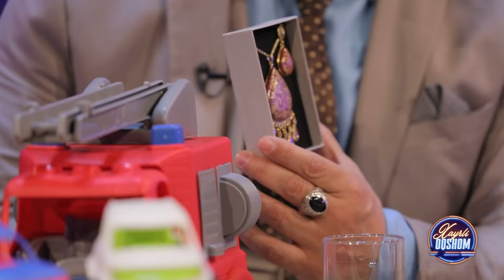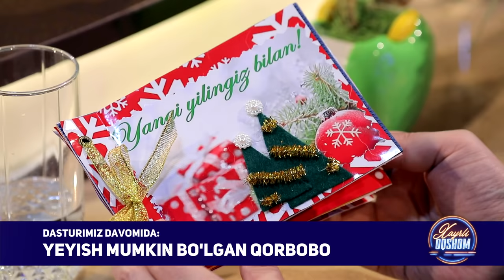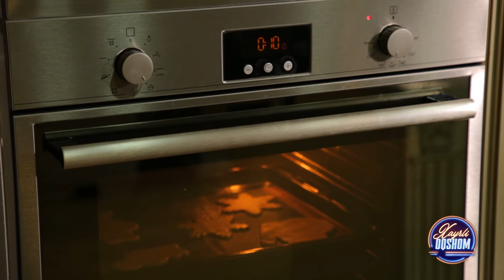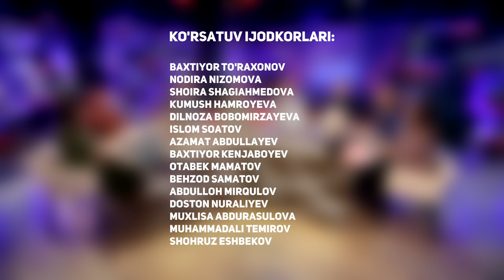Xayrli oqshom - BOSHQACHA PUL TOPISH